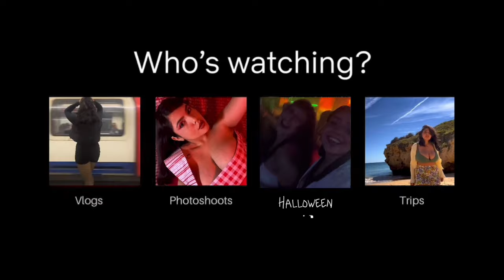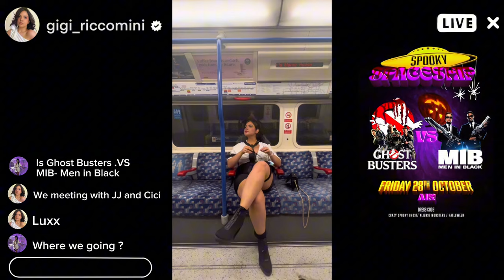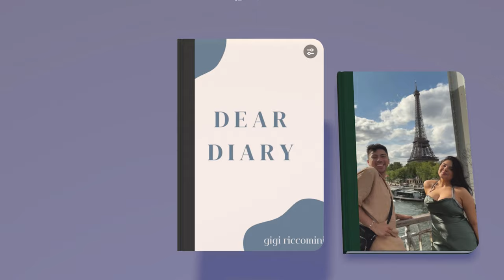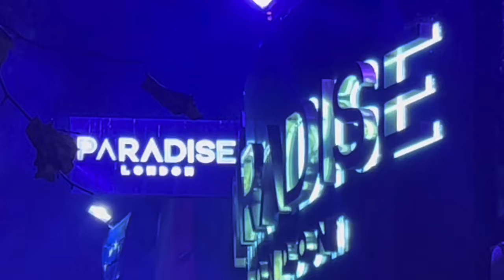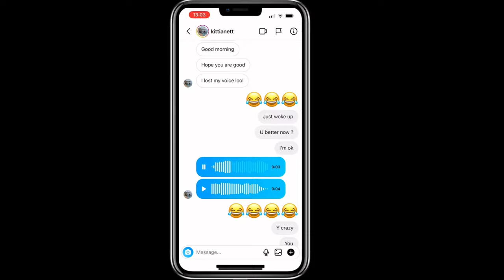London Halloween Clubbing Vlog: Epic Nightlife and Haunts in London- Best Nightclub | Gigi Riccomini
Join us for a "Halloween Thrills: Best Nightlife and Haunts in London," where the night comes alive with the undead! This vlog takes you on a thrilling Halloween Nightlife Tour in London, featuring the Best Halloween Nightclub London has to offer. We'll visit London Haunted Spots, dress up for the ultimate Halloween Costume Party, and immerse ourselves in the London Halloween Adventure.

Experience the Spooky London Night Out and get an inside look at the Halloween Clubbing Experience London is famous for. Our journey will take you through the Haunted Places in London, right into the heart of the London Halloween Party Scene. Don't miss out on the Top Halloween Events and the special London Nightlife Halloween Edition we've captured just for you.

If you love a good scare and enjoy the club scene, this is the perfect combination of Scary Halloween Vlog and Best Clubs in London for Halloween. Get ready for Halloween Fun in London Nightclubs and the spine-tingling experiences that await.

The video has information on London Halloween Clubbing Vlog: Epic Nightlife and Haunts in London- Best Nightclub, But it also tries to cover the following topics:

Best Nightclubs In London Vlog
Friends Night Out Halloween London
London Club Scene Halloween

Video Title:  London Halloween Clubbing Vlog: Epic Nightlife and Haunts in London- Best Nightclub | Gigi Riccomini

✅  About Gigi Riccomini:

Good morning, Good afternoon, and Good night; how are you doing my Beautiful human beings?

Welcome or welcome back to my channel, joining me in this journey of becoming an influencer model and actress; creating and being behind the camera is my biggest passion in London.

I'm so thankful for having free access to create and share my ideas/imaginations with people.

What I plan to bring to this channel:

- 30 DAYS OF CREATING PHOTOS BY MYSELF, behind the scenes... creating content for Instagram...
- trying other INFLUENCERS, ACTROS, SINGERS, MODELS routines, diets, workouts
- Hauls series
- vlog/routines as a MODEL, INFLUENCER, ACTRESS
- a journey to becoming everything that I want to be
- trips, travel, nights and days out

I'm just trying to make a living off things that make me happy and fulfill me.
Make sure to check my other social media down below, like my teen mom page, Gigi & Noah, with my son Noah Riccomini.